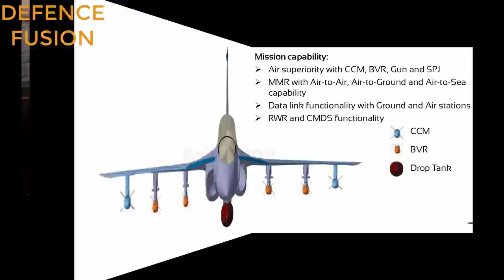80 new fighter jet every year! 840 jets in 10 years! countering china! कैसे होगा चीन का मुकाबला